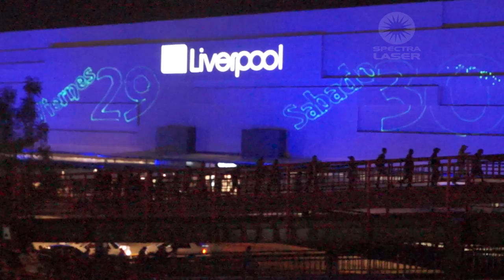Show laser - Venta Nocturna Liverpool Cosmopol- Spectralaser - Mexico